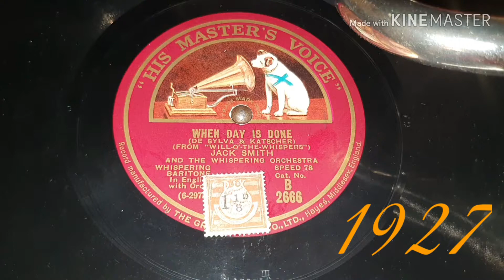When day is done - Jack Smith - 1927 H.M.V. B 2666 - 78 rpm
Matrix 6-2975
With the Whispering Orchestra

Plays whith a 20/30's portable Arcophon Gramophone and 1930's Luxus Goldring type VLB Soundbox